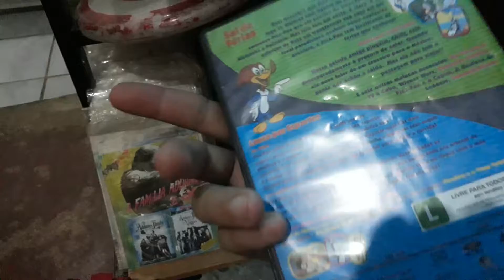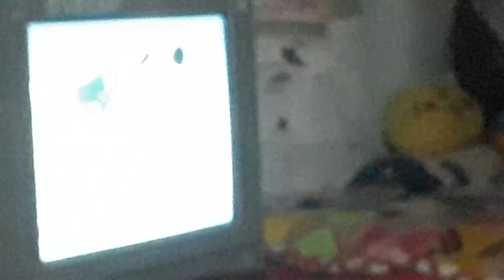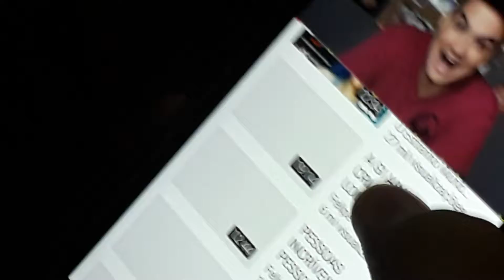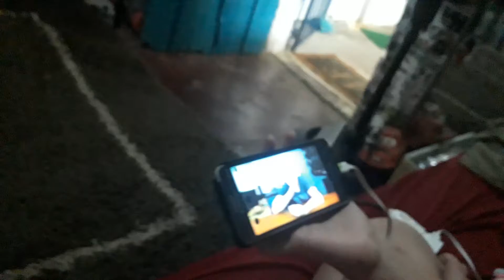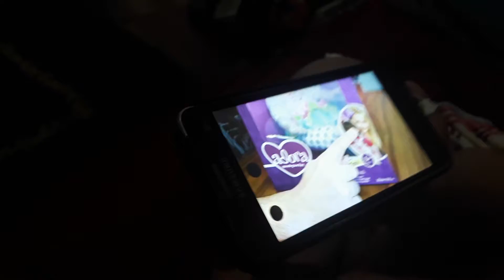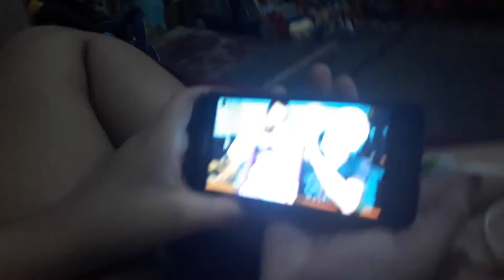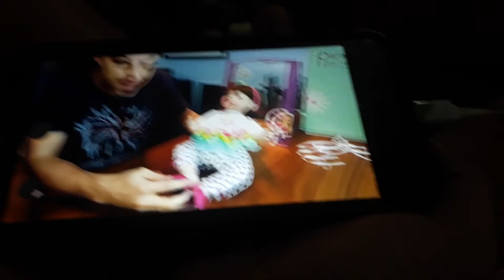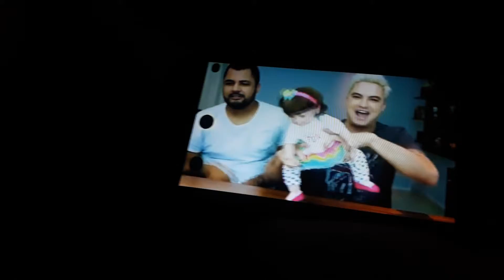Clayton o primeiro vingador reagindo ao Felipe Neto